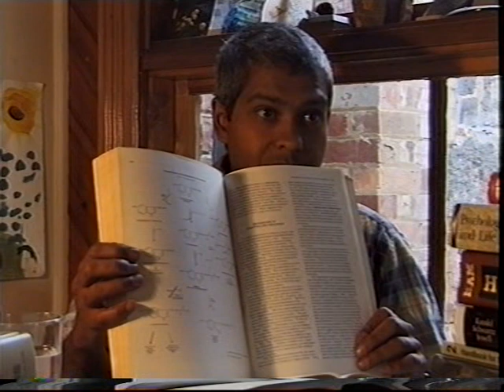The Pineal and Psychiatry (2/7) 1998 interview with Dr Romesh Arya Chakravarti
1998 interview about research I was doing into the pineal organ - specifically, research into what was being omitted from medical education courses and why.

This interview was professionally filmed by Micheal Adami and an accomplice from the Genovese Crime Family (Genovese Mafia), which I had not heard of until more than a decade later.

Adami was introduced to me by a Melbourne musician called Tony Pain, who goes as "Dr Pain" and is an expert in sound warfare. Adami told me he was a film-maker who was interested in my work on the pineal (I had just published 'Psychiatric Tales and Words About Life' in which I exposed suppression of medical and scientific information about this gland/organ in the core of the brain.

When the camera was rolling Adami surprised me by asking about my psychiatric history. I answered the best as I could, before explaining my research into the pineal.